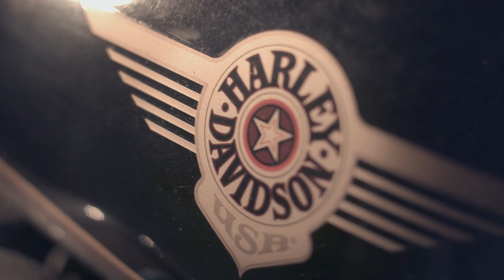Crazy To Love Her